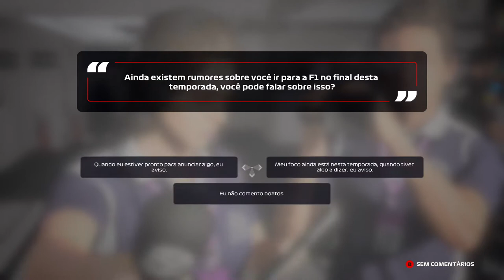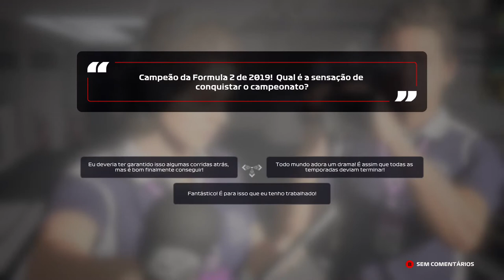F1® 2020 - F2: O Caminho Para Fórmula 1 On Xbox One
A F2 é a porta de entrada da F1 e a disputa do Campeonato de F2 está acirrada.